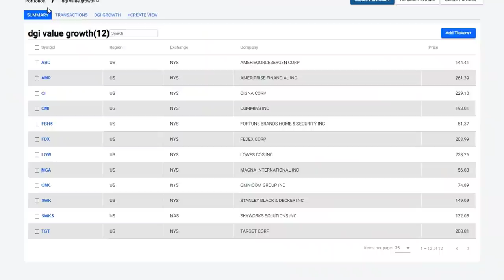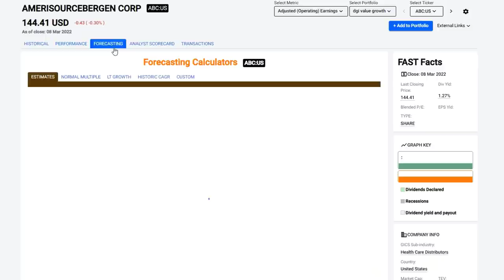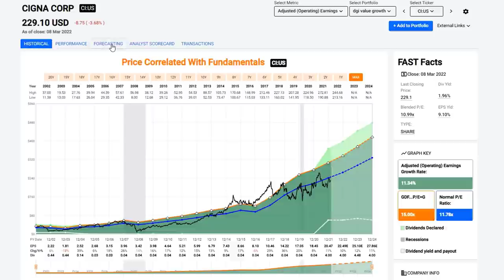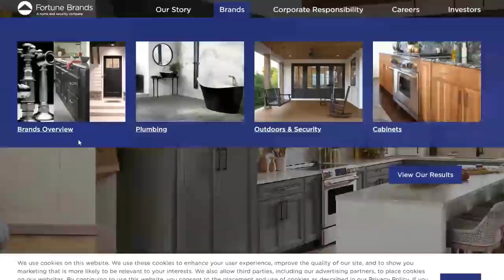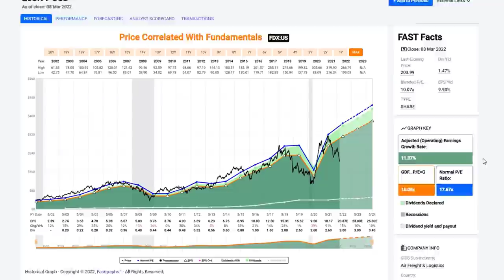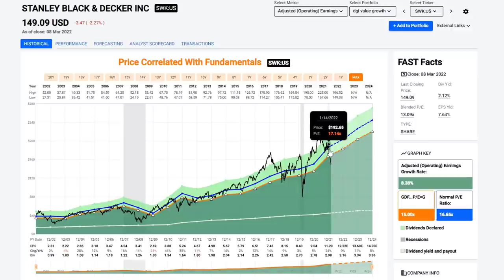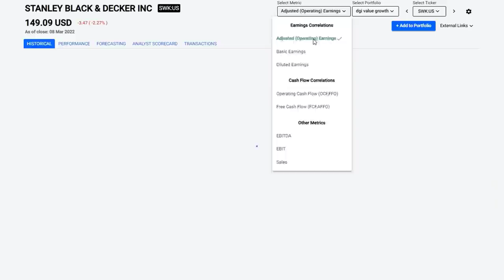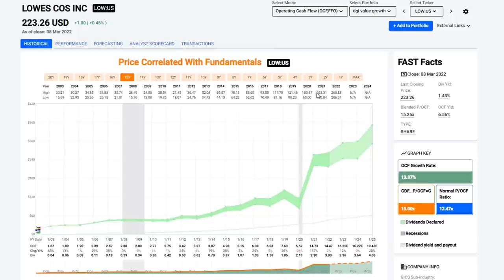12 Fast-Growing Dividend Growth Stocks For Growth Of Capital And Income | FAST Graphs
12 Dividend Growth Stocks
Most investors experience stress during a bear market.  In contrast, value investors like yours truly become excited almost to the point of being giddy.  We see bear markets as the gift that keeps on giving.  This is especially true after a long-running bull market like we have experienced for the last several years.  Finally, some of the best-of-breed extremely high-quality dividend paying growth stocks have become attractively valued as a result.  This is pure habit to the value investor.

In this video I present 12 well-known high-quality dividend growth stocks that have become available at attractive valuations.  Most of them now offer a margin of safety coupled with above-average growth of income and capital.  The 12 companies are AmerisourceBergen Corp (ABC), Ameriprise Financial Inc (AMP), Cigna Corp (CI), Cummins Inc (CMI), Fortune Brands Home & Security Inc (FBHS), FedEx Corp (FDX), Magna International Inc (MGA), Omnicom Group, Inc (OMC), Stanley Black & Decker Inc (SWK), Skyworks Solutions Inc (SWKS), Target Corp (TGT), and last but not least Lowe’s Companies Inc (LOW)

Do Not FORGET to check out our FAST Graphs Value-You Academy, a FREE finance course where we are teaching finance and investing through a very comprehensive curriculum. We have associated ourselves with two highly credential academics experienced in teaching the principles of finance to corporations, corporate executives, colleges, and individual investors.